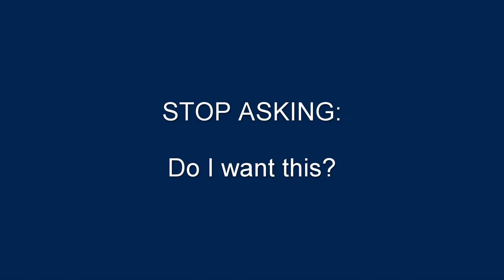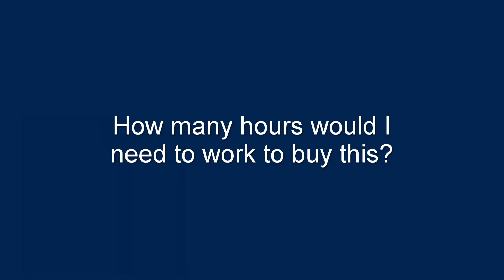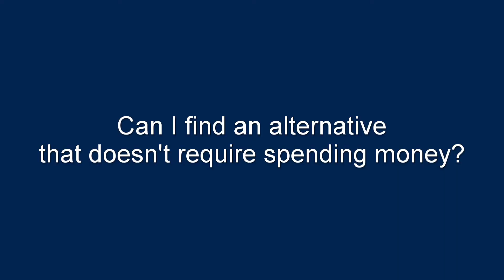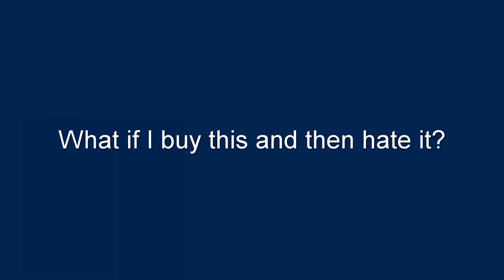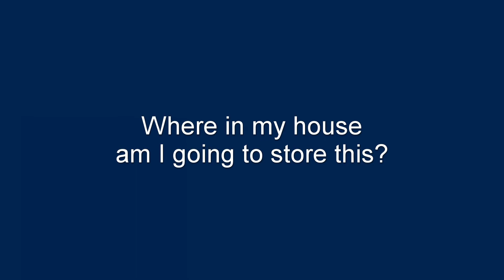🛑6 better questions to ask yourself when shopping to spend money more intentionally💸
💰Want to have more financial discipline so you can hit your money goals? Want to have fewer impulse purchases and spend money more intentionally?

Here's one question to 🛑STOP🛑 asking yourself when you are shopping and 6 better questions to use instead, to have better spending habits and save more money💰

Often, saving money comes down to a mental battle with yourself. These questions will help you win that battle more often and change your shopping habits for good.

You don't have to go through all of these questions for every purchase, pick one or two of the questions that best resonate with you and try them out next time you are in the store!

FOR THE CHAT:
👉Do you use these questions when shopping?
👉What questions do you ask yourself when you are shopping?